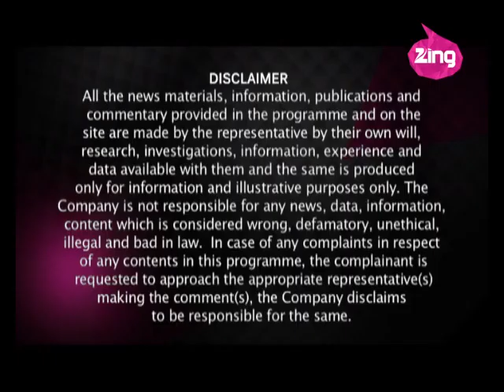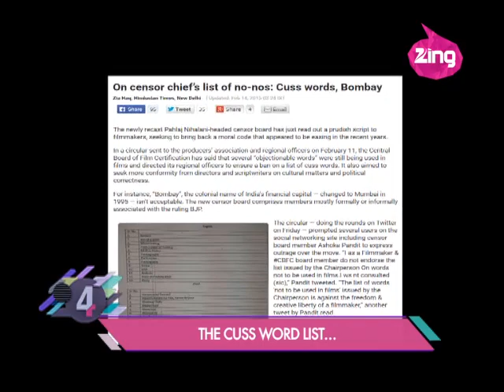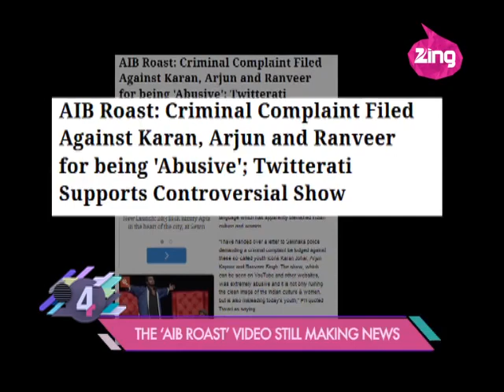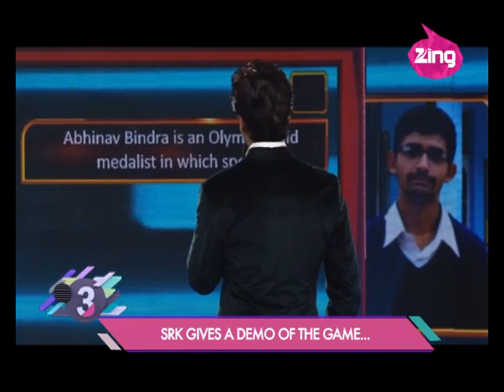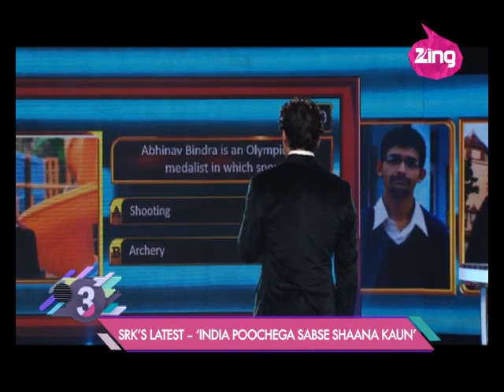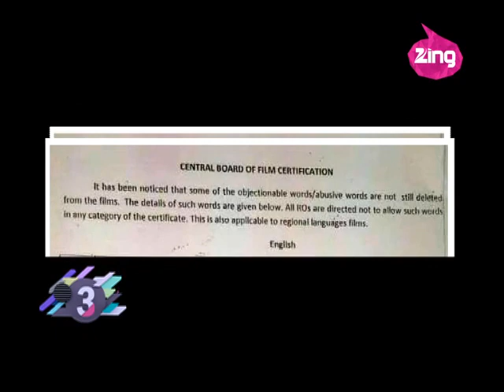Shahid Kapoor, Akshara Haasan, Shraddha Kapoor, AR Rahman at GIMA Awards Night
Bollywood actors, musicians and various singers attended the glitzy GIMA Awards Night that was held on February 24, 2015. Shahid Kapoor, Shraddha Kapoor, Akshara Haasan, Aditi Rao Hydari, AR Rahman, The Meet Bros., Hard Kaur and many more celebrities were present at the GIMA Awards Night. Shahid Kapoor was in a very good mood and hence took time out for the mediapersons to interact with them. Celebrities also spoke about the new rule that's been passed by the Central Board of Film Certification, saying how the rule seemed baseless, as it depends from film to film when it comes to cuss words. Anil Kapoor, who also attended the event, sportingly responded to the jibes that were taken on him at the controversial AIB Roast || Shah Rukh Khan is all set to return to the small screen with &TV's quiz show, 'India Poochega Sabse Shaana Kaun'. At a recent event held for the upcoming TV show, SRK gave a live demo of what the show will entail and during the media round spoke about how he enjoys doing shows like these. He also added that he was never offered Bigg Boss and feels that Salman Khan, as the current host, does a good job out of it || Shahid Kapoor, who turned 34 years old yesterday, brought in his birthday with family and a few friends in a low-key affair. Shahid was also spotted at the GIMA Awards earlier that evening. The actor who won many awards for his performance in 'Haider', thanked everyone for their wishes as well || Femina Women Awards 2015